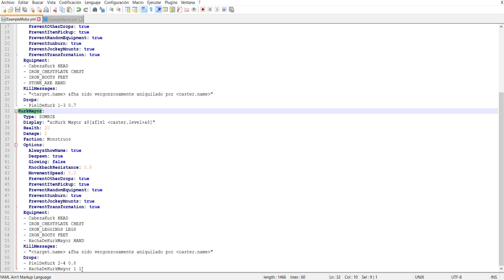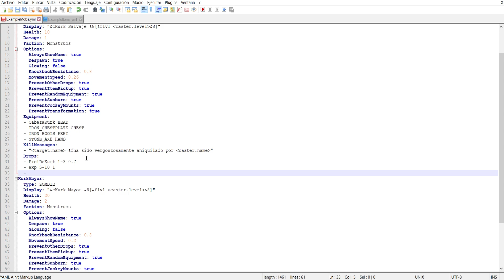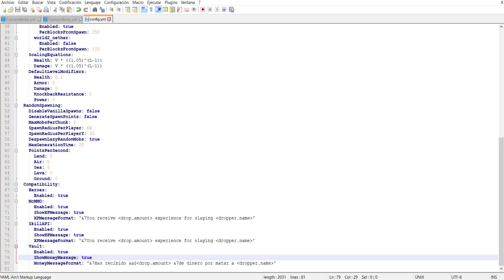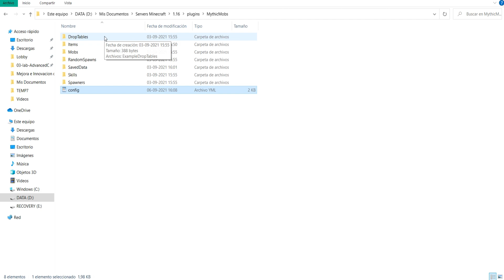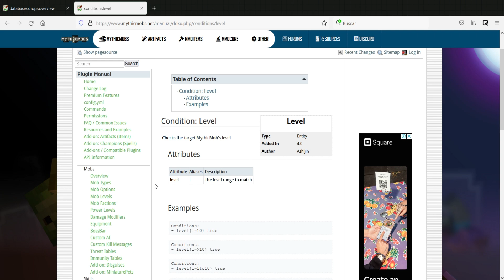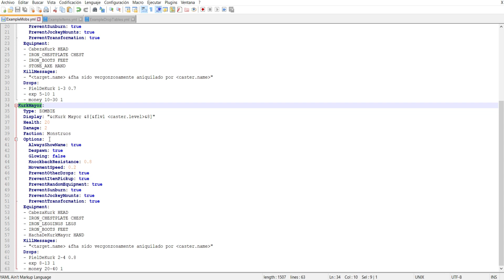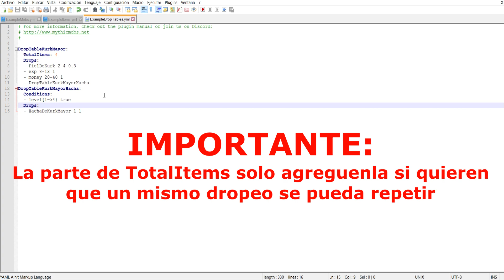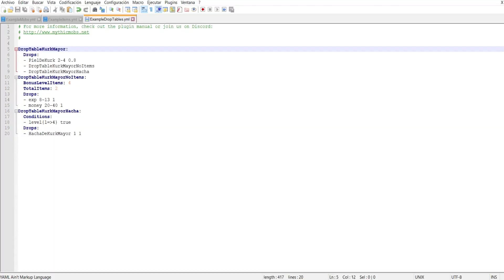PLUGINS para tu SERVIDOR de Minecraft - MYTHICMOBS #4 (Dropeos de Mobs)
¡Seguimos con la serie del plugin MythicMobs! En este capitulo veremos como asignarle dropeos a los mobs que hemos creados, tanto de items, como de experiencia y dinero.

Contenido del Video:
0:00 - Introducción
0:40 - Eliminar dropeos vanilla
1:40 - Dropeos Básicos
6:56 - Drop Tables
14:55 - Conclusión

MIEMBROS AVANZADOS DEL CANAL:
* Hykari Network - mc.hykari.us (1.16.x)
* Matias23
* NOSOYPABLITO
* Speed4Ever
* Nico :o
* Eduardo Lynch Araya

MIEMBROS DEL CANAL:
* ZottiCraft Network - mc.zotticraft.net (1.17.1)
* MisticGD
* Bautista Izaguirre
* Tom Iglesias
* Prado Andres
* DEADHORSE
* Cleómenes
* LatinGames!
* Crix Primero
* AWM_GM - Play.akatsukinetwork.com (1.16.5)
* Oscar Grey - play.soulcraftmc.ml (1.16.5)